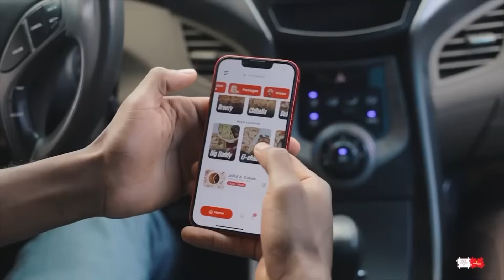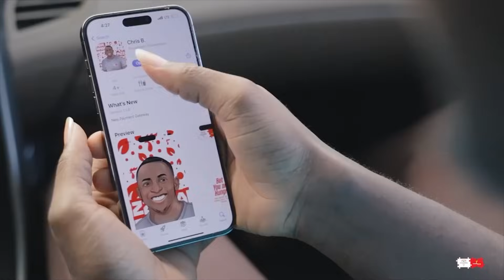SAY NO TO DR$G❌Finally Watch How Kofi was Welcomed Home When Plus1 & Abigial took Him to his Mum😳